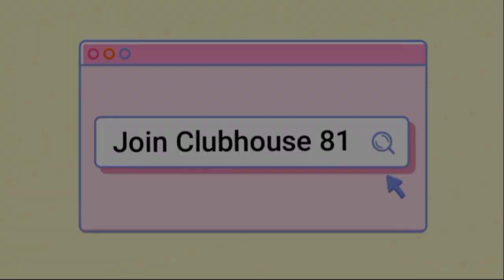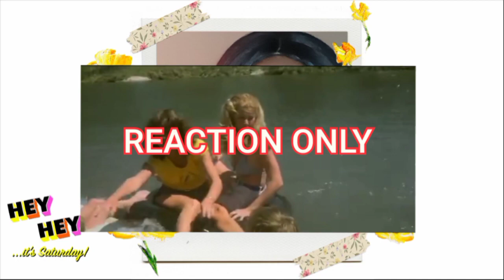Piranha--1978|Movie Reaction|"They called them Devil Fish..."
Movie Summary:
When thousands of military hybrid piranhas are accidentally released into a river used by a children's holiday camp, the race is on to get downstream before the flesh-eating fish do.

Sequel: Piranha II: The Spawning

Budget: 660,000 USD

Distributed by: New World Pictures, United Artists